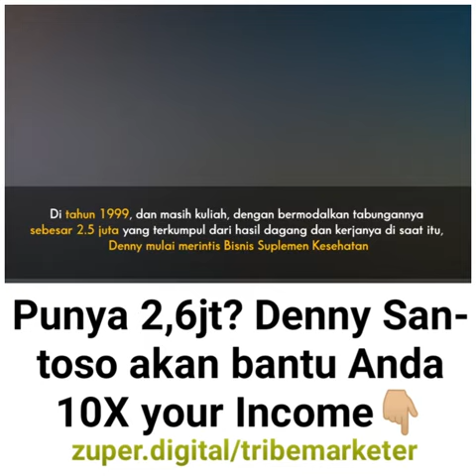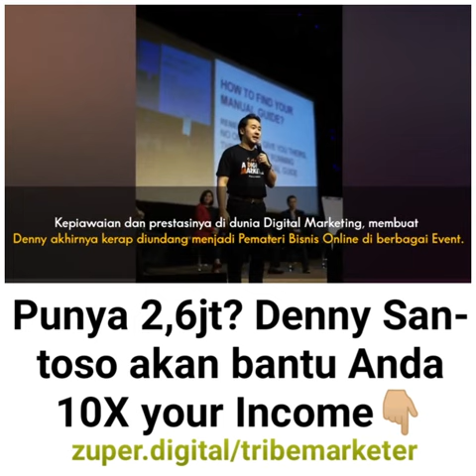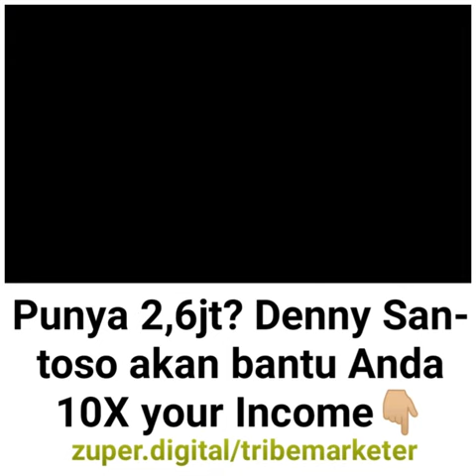Siapa Denny Santoso? Inilah Profilnya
Online Course terbaru Denny Santoso.
30 Days Build a Tribe Challenge (Tribelio).

Ada Pertanyaan?
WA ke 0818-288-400